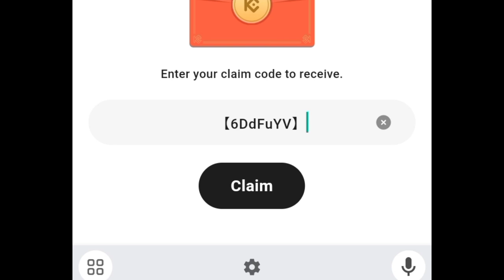Kucoin Crypto RED Packets codes today 8 August 2024